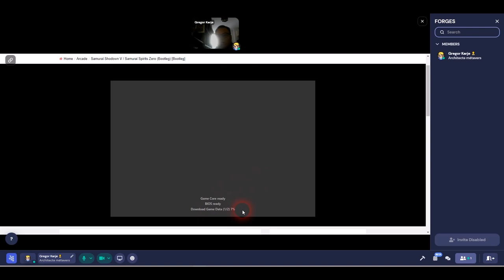Appli de visioconférence spatialisée pour télétravail et loisir Gather Town - Dernières mises à jour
Pour accéder au métavers des Forges de l'Imaginaire, mon espace professionnel et atelier d'architecte 2d, et donc à la salle de jeux
Le lien pour aller directement à la salle de jeu sans traverser tout l'espace se trouve dans une carte à gauche à côté de l'accueil, votre lieu de primo arrivée.